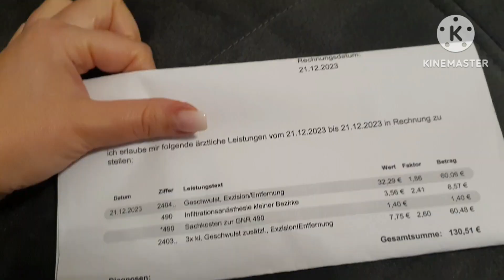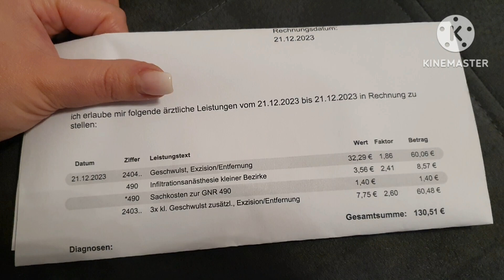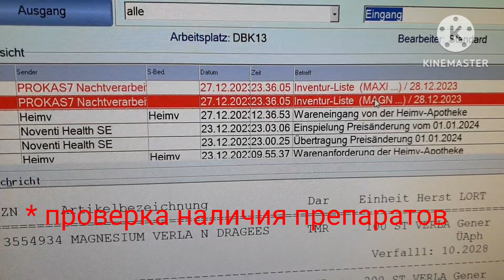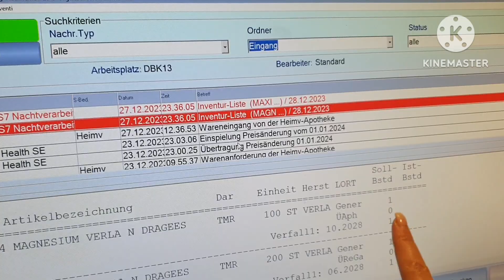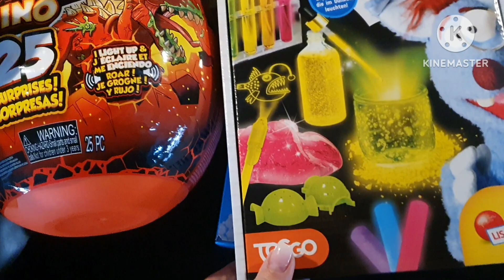Спустя 6 дней•Как заживает?Цена? Оплата по страховке?Больно? Что будем есть на Новый Год?12/23